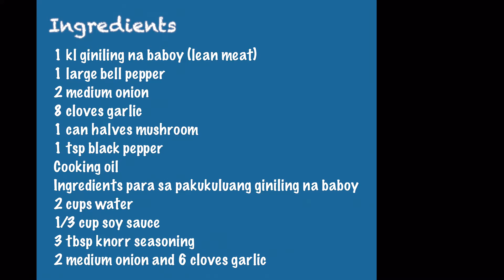Simpleng ulam na madaling lutuin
For recipe and procedure please refer on my video. Thank you!